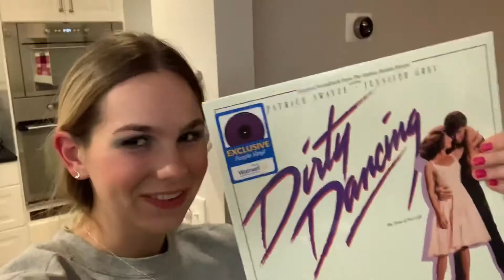the lost saturday footage (vlog #5)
this is very short but I really thought I filmed more lol